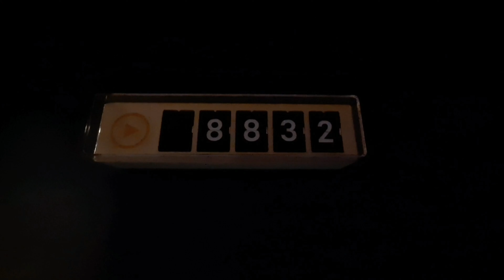Nettoyage de nos côtes littorales | LPR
LAPLATÉ #2 (L'Année Pour La Terre 2)
Le P'tit Rochelais revient pour nettoyer une plage située au lieu dit "Coup de vague" à Esnandes, au nord de La Rochelle !

Six sacs poubelles remplis en près de deux heures de :
- déchets de pêche
- bouteilles d'eau
- tongs
- cartouches de fusil
- filets
- sacs plastiques
- emballages d'encas
- pailles
- prises électriques
  etc (...)

LA PLAGE DOIT ÊTRE UN LIEU DE GALETS,
PAS DE DÉCHETS !

De nombreuses associations participent au nettoyage des plages.
Cliquez sur l'un des liens suivants pour découvrir leurs actions et quelques articles sur le sujet :

Comment nettoyer les plages avec Rivages de France ?

L'aquarium de La Rochelle est également engagé contre la pollution marine avec de nombreuses actions et son slogan désormais célèbre : "la mer n'est pas une poubelle" !